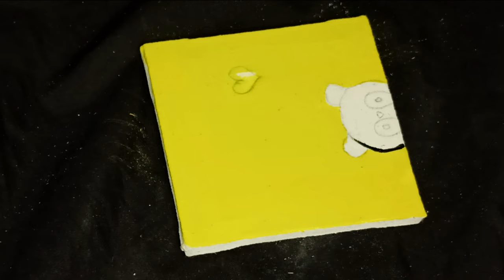acrylic painting for beginners cute panda painting.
Whether you're a beginner or just looking for some creative inspiration, we've got you covered.

In this channel, we'll guide you through the world of acrylic painting for beginners, providing step-by-step tutorials and tips to help you create beautiful artwork. From mini canvas paintings to larger canvas projects, we'll explore various techniques and subjects to spark your creativity.

If you're new to acrylic painting, fear not! We specialize in beginner-friendly tutorials, designed to build your confidence and skills. Learn how to create stunning acrylic paintings with our easy-to-follow instructions, as we break down complex concepts into simple, manageable steps.

Looking for adorable and cute paintings? Look no further! We have a special treat for you - a step-by-step tutorial on creating a cute panda painting that's both easy and charming. It's the perfect project for beginners and animal lovers alike.

Explore the world of acrylic colors with us! We'll introduce you to a range of vibrant hues and show you how to mix and blend them to achieve stunning effects. Discover the versatility of acrylic paints and unleash your creativity on the canvas.

To get you started on your acrylic painting journey, we recommend investing in a quality acrylic paint set. Our personal favorite is the golden acrylic paint set, known for its exceptional quality and rich pigments. It's a great investment that will elevate your artwork and bring your visions to life.

So, grab your brushes, acrylic colors, and canvas, and let's dive into the wonderful world of acrylic painting! Get ready to unleash your inner artist and create stunning masterpieces with ease.